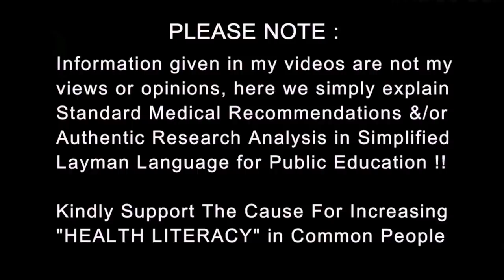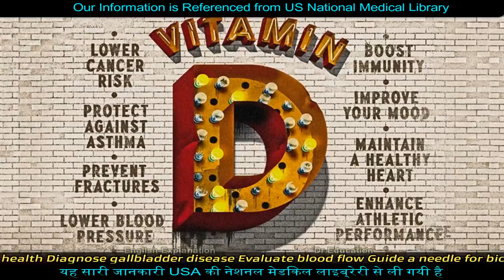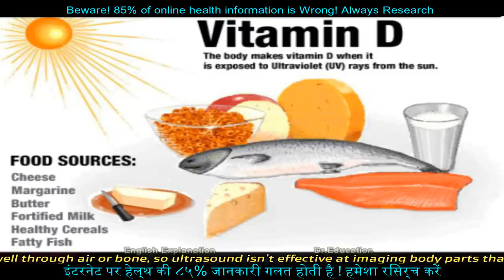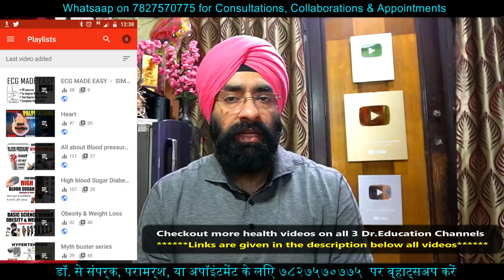Vitamin D कम = Immunity ख़तम | Sunlight is Important Immunomodulator | Dr.Education Hindi Eng subs